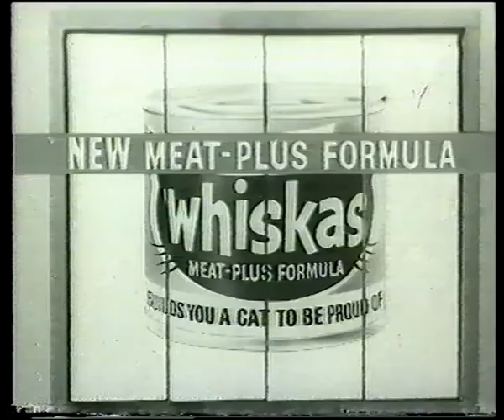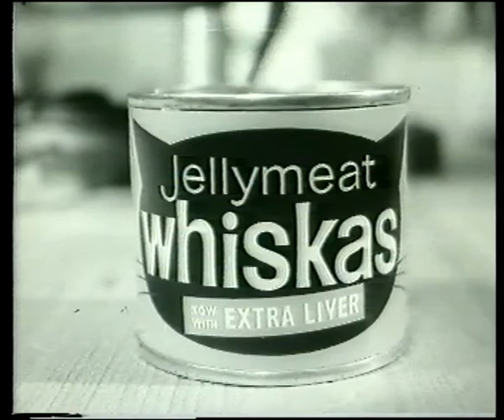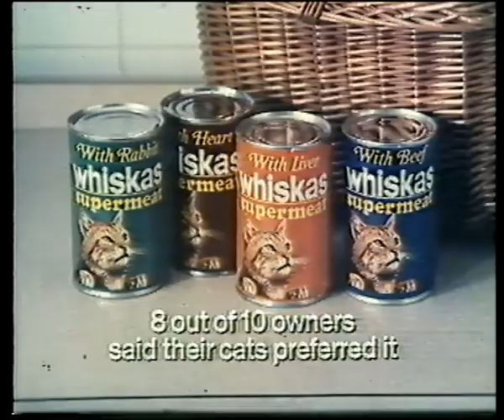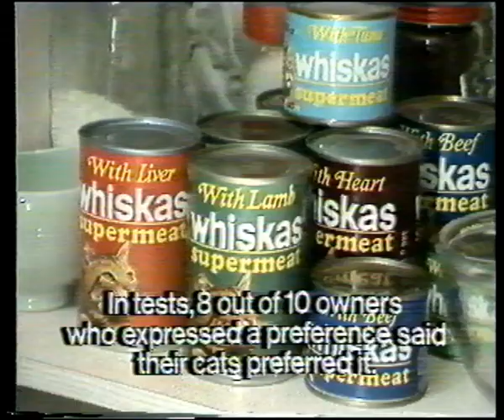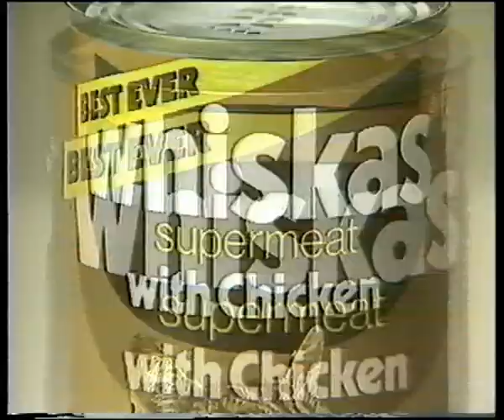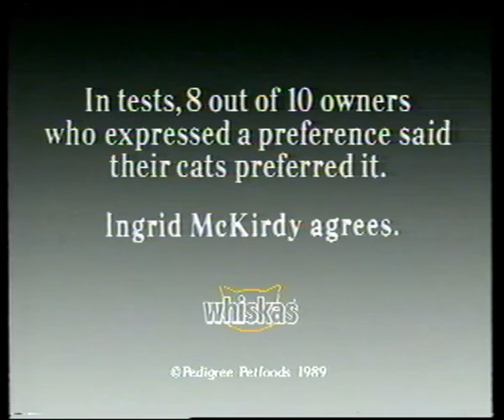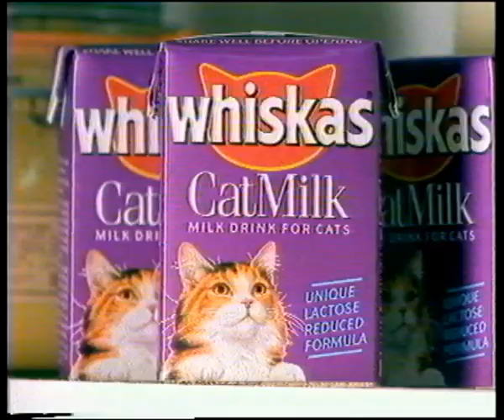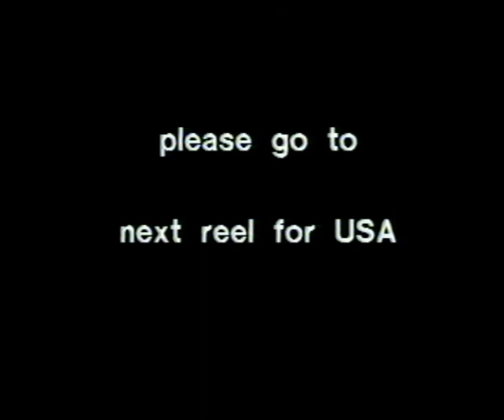Whiskas Historical Ad Reel 1963 - 1995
A chronological compilation of TV advertising for the brand Whiskas 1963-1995.